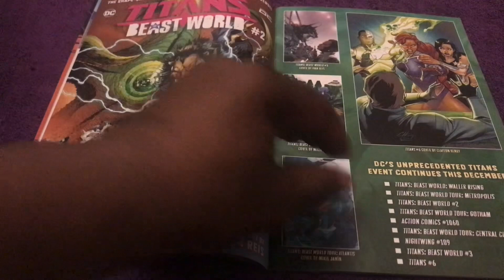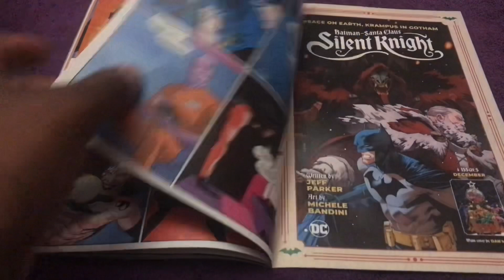Superman Issue 9 DC Comics